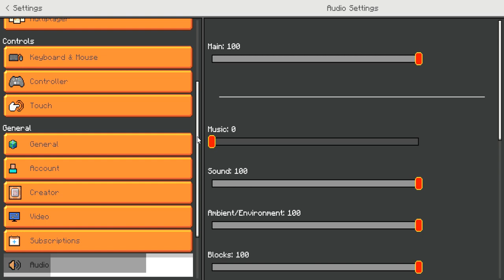minecraft bedrock mcc parkour tag map 1v1, my little brother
Hello everybody welcome back to another video where today I 1v1 my little brother on mcc bedrock edition parkour tag if you enjoyed this video then if you want see more videos from me then please consider Hit that like button Comment and if you feeling generous Hit that Subscribe button for more content like this

Cya in my next video have a nice day

byee